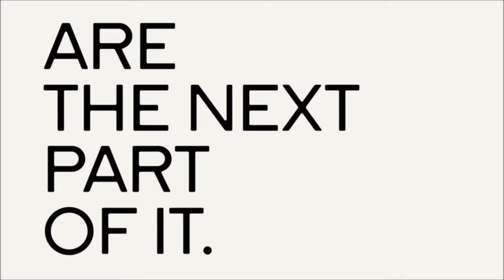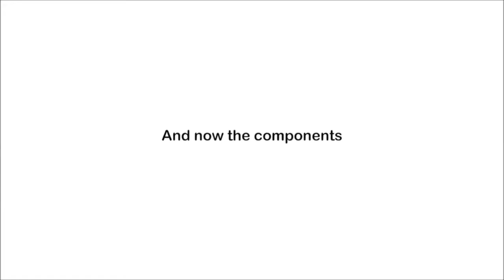Les traigo lo que puede pasar al futuro con el tema de los celulares es increible..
1. Pantallas Flexibles
2. Armar Celulares
3. Cicret Bracelet
4. Proyecciones en 3 Dimensiones
5. Todo es Inteligente